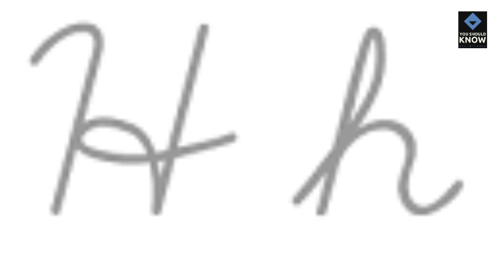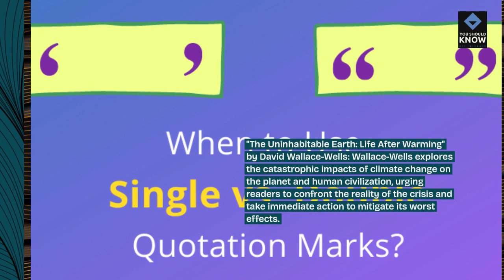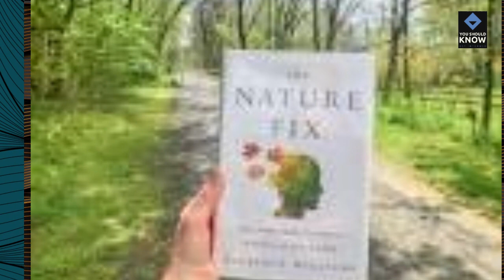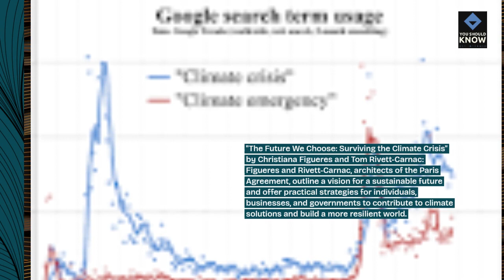Top 10 Books on Environmental Activism and Advocacy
Empower yourself to make a difference in the world with books that inspire environmental activism and advocacy, offering insights, strategies, and calls to action for addressing pressing environmental challenges and fostering a sustainable future.